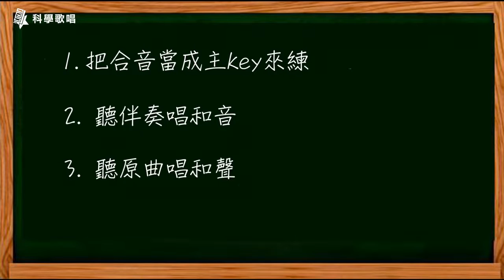和声和音教学系列5：Jason Mraz & Colbie Caillat Lucky